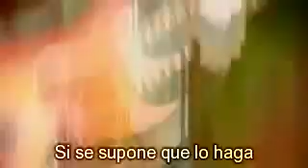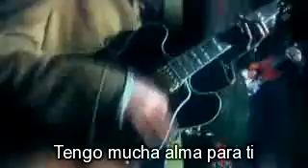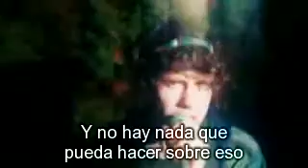Hockey-Too Fake-SUBS ESPAÑOL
READ FIRST